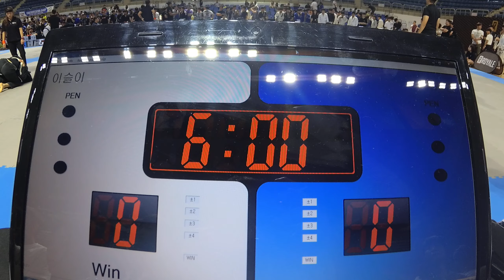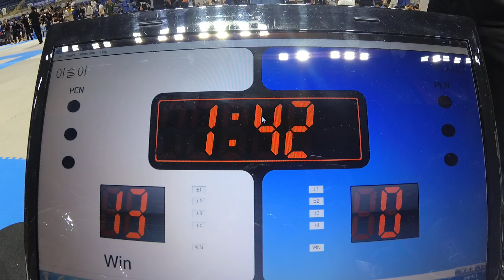Mat 6 84 백지민 v 이슬이 블루 벨트 여성부 어덜트 앱솔 (리그로얄11 부산 주짓수 대회 2019)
백지민(ASM KOREA WABS) v 이슬이(동천백산 팀인피니티) 블루 벨트 여성부 어덜트 앱솔 경기입니다.

리그로얄 2019년 시즌 일정:
2019년 리그로얄 챔피언십 - 12월15일 예정